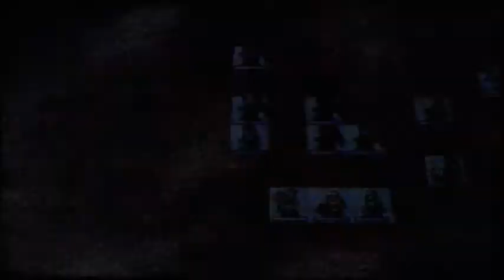Fire Emblem Fates DLC: Witches' Trial